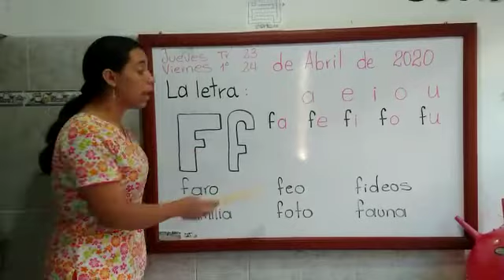Grado Transiciòn y primero : Actividad de inicio inicio consonante F 23-04-2020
Grado Transiciòn: Actividad de inicio inicio consonante 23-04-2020